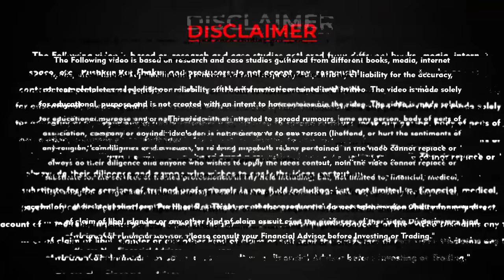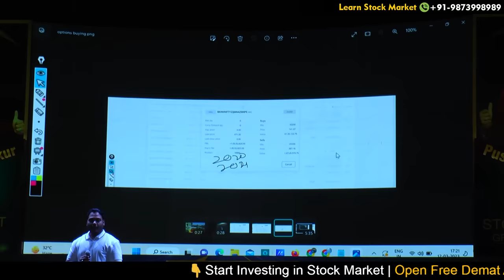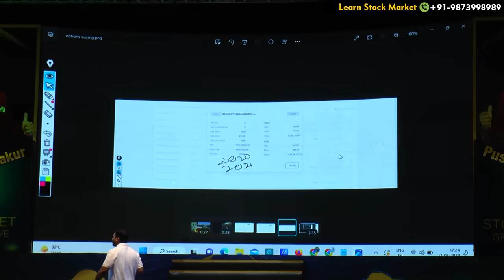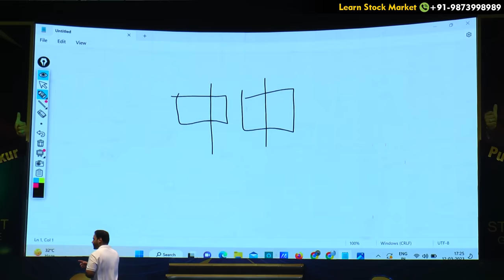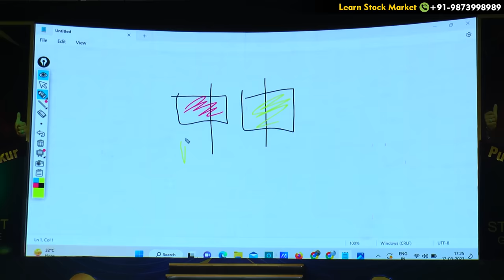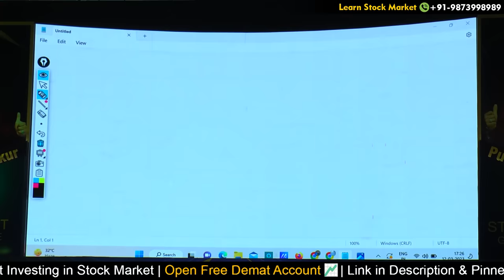Best Trading Strategy by Power of Stocks | Learn Trading | Subasish Pani Traffic Light Setup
(Open Account & Get Discount on AutoTrender, also Get Vouchers Worth 12,000)

About Pushkar Raj Thakur :

Pushkar Raj Thakur is India's Leading Motivational Speaker & Business Coach. With over Millions of Subscribers on YouTube & Millions of Followers on all other Social Media Platforms, he is known for his versatile knowledge of Financial Education, Personal Mastery, Sales, Marketing, Human Psychology & Business Development.